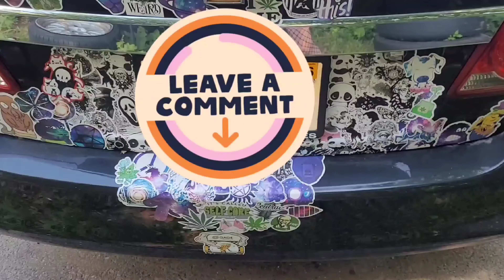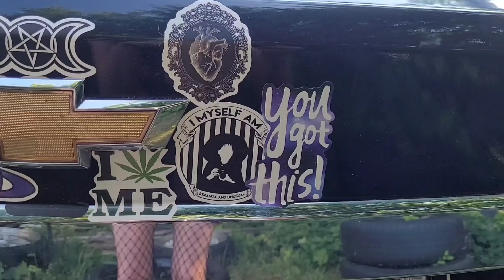CHEESEY KOREAN CORN DOGS | KONG DOG VLOG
Follow me socials if you'd like
Tik-Tok- beccahhhh24
Ca$happ - $beccahhhh24